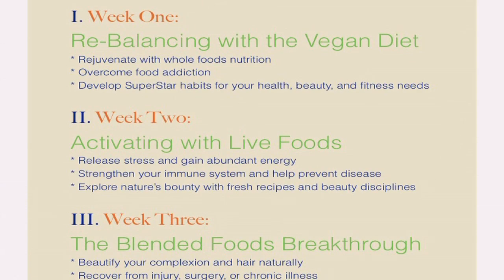3 Week Pre Wedding Cleanse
Michael and I are taking this program on for part of our pre - wedding clarity, beauty and purification regimen. We hope that you join us and that we all revitalize together in beauty, health, wealth and love. sign up MUSIC BY AVASA AND MATTY LOVE